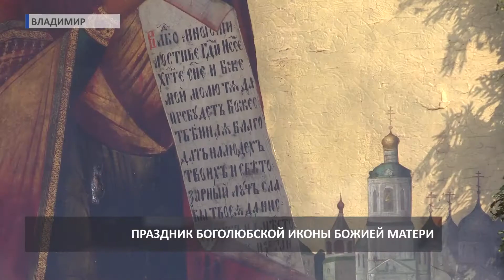2018 06 29 Молебен перед мэрией